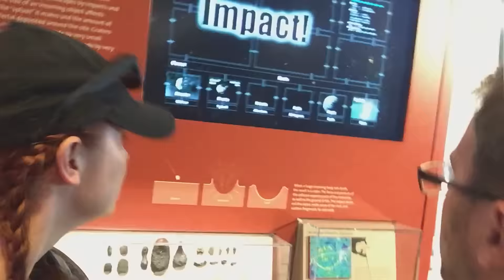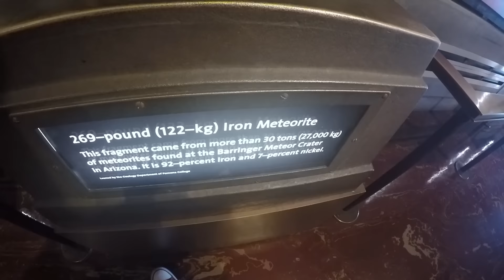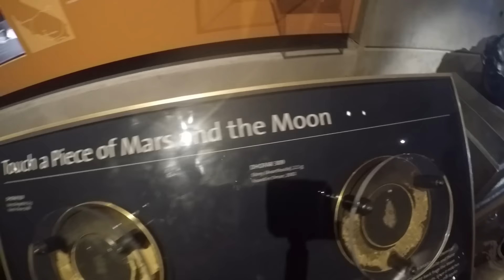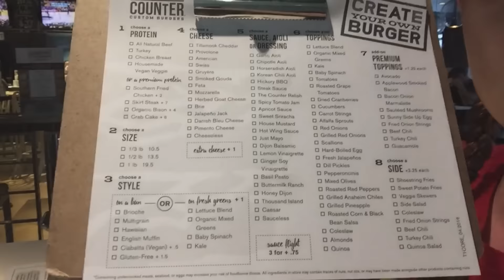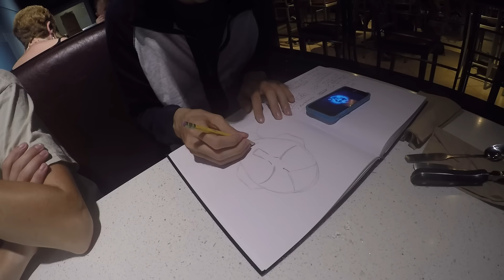#201| VLOG | Retardi v Los Angeles - Griffith Observatory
Moc děkuji těmto Fidorkám za to, že se můj výlet zrealizoval, bez nich bych to nezvládla :). Díky!
○ Pete836
○ zizenn
○ martaszn
○ vavraCZe
○ Vy-nevíte-kdo
○ tvitak93
○ Dantes109
○ Abyssek

Použitá hudba ve zvukové stopě může obsahovat součásti knihovny nebo je samostatně licencovaná.